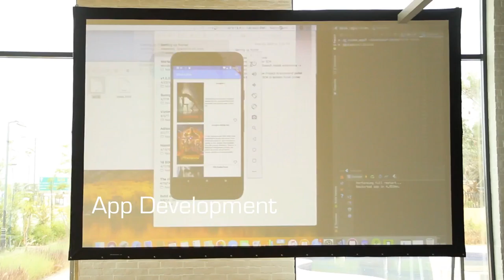The Assembly Introduction